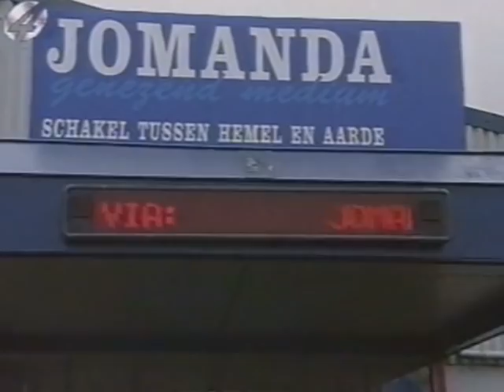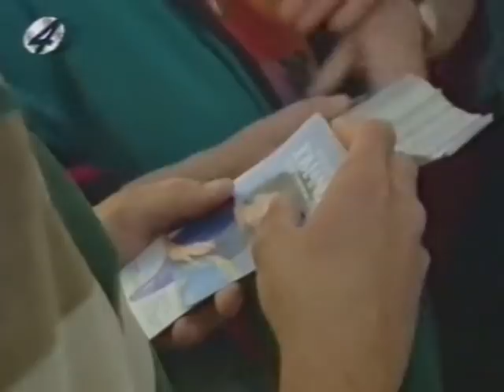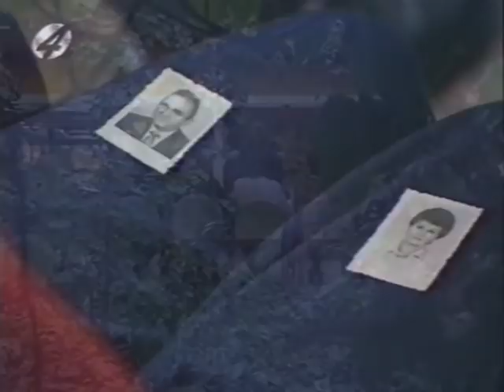Tineke en de paranormale wereld 11 - Jomanda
Met als hoofdgast Jomanda